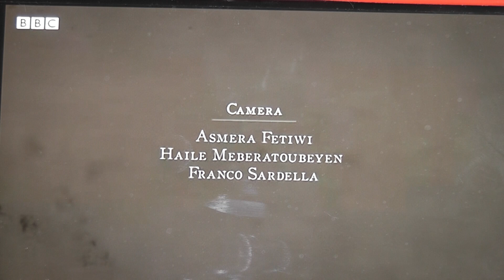00051 SHINING LIGHT TV STATION LONDON WORLDWIDE BUSINESSES PUBLISHERS BROADCASTING MARKETING PROD